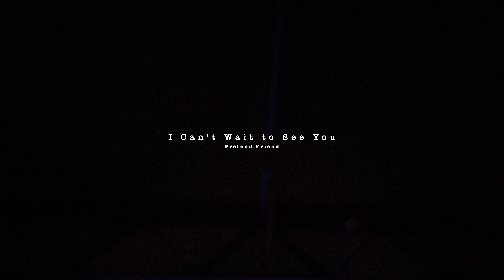I Can't Wait to See You - Pretend Friend (live in the shop)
Pretend Friend's original tune "I Can't Wait to See You" recording live at the shop.